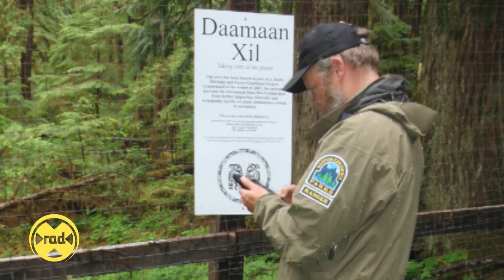Day 105 - Paddle-boarding, a BC Parks Ranger and Dropping a Deer - Masa Off Grid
- Now that his cabin is almost habitable, Masa has taken his foot off the gas a little and is finally enjoying some downtime on Haida Gwaii. From paddle-boarding with local surfers to exploring some of the island's most stunning parks, he's now realizing why so many of his new-found friends take a long time to complete their own off grid homes.

Keep coming back for updates as Masa documents his epic adventures for radX.ca. His new video diaries will be published every Monday and Thursday, along with a weekly blog.